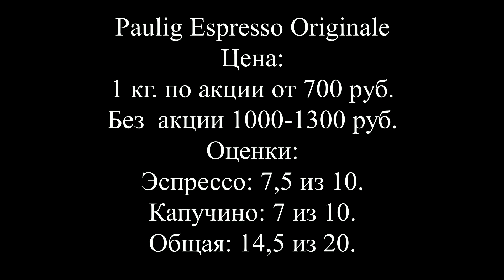Paulig Espresso Originale. Бюджетный кофе для любителей покрепче...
Paulig Espresso Originale... "Это богатство вкуса в нескольких поколениях, начиная с 1979 года. Бленд представляет собой классический купаж двух видов кофейного зерна: арабики и робусты. Традиционная северо-итальянская обжарка особенно ярко подчёркивает шоколадно-ореховый букет вкуса, составленного из превосходных сортов арабики, заботливо собранных на плантациях в Южной и Центральной Америке.  В готовом виде вкус кофе имеет выраженные ноты горького шоколада и ореховой пасты. Целостный баланс вкуса и округлое, плавное тело в напиток привносит индийская робуста." Так написано на сайте.